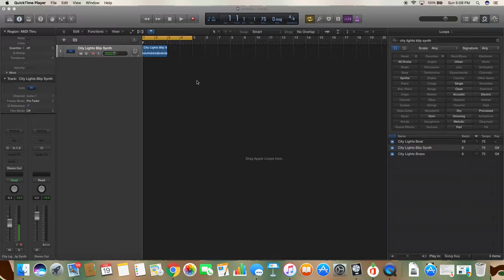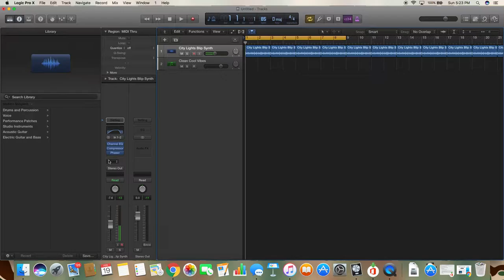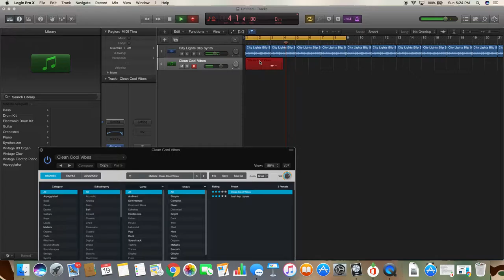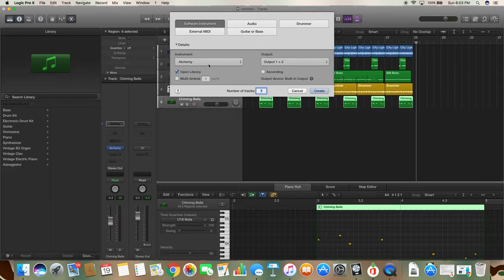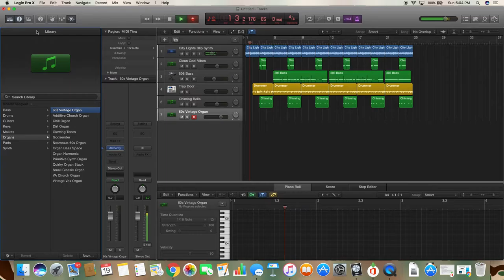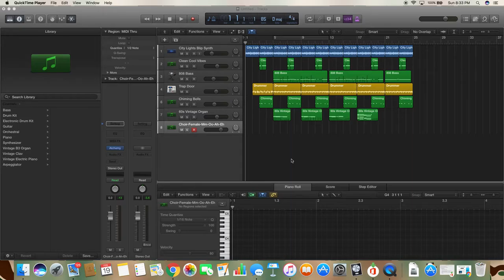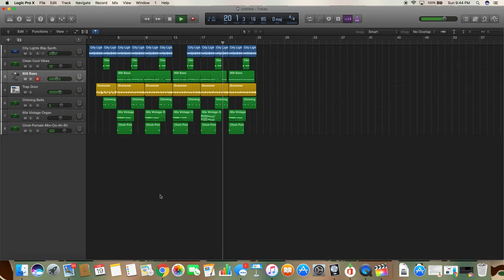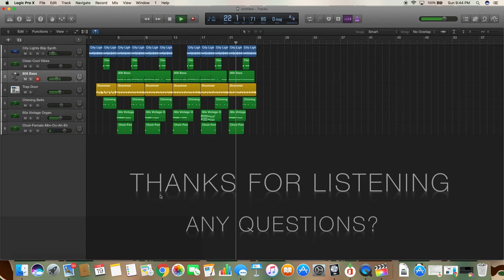ENGLISH MUSIC PROJECT - GAMBINO STYLE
Dr. Manboard English Project